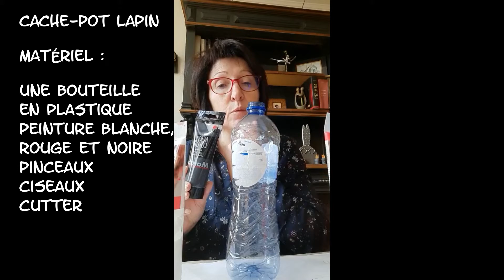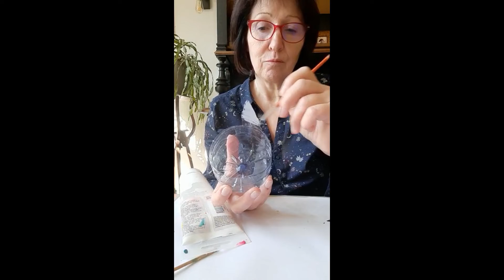Bricolage : Cache pot lapin